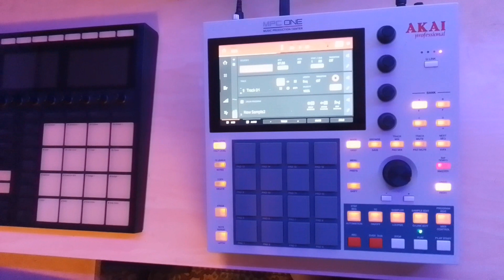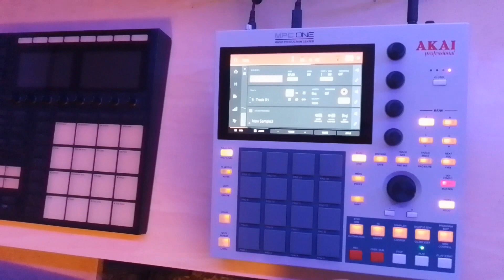MPC one Beat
Peace :)